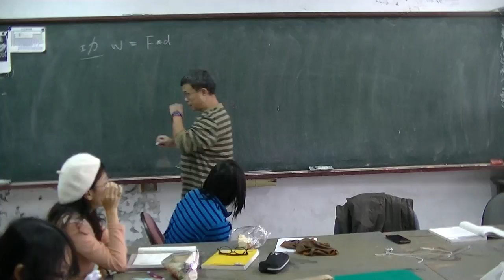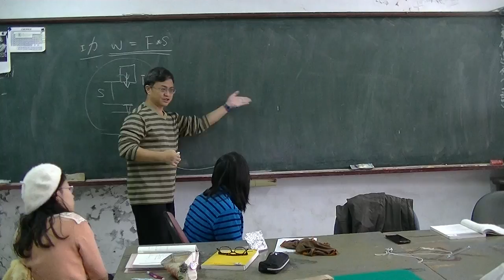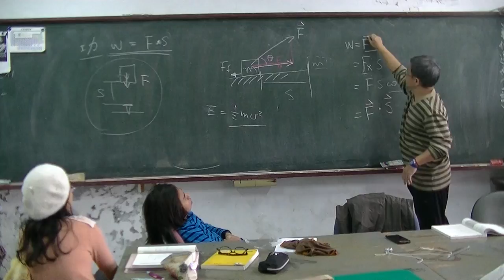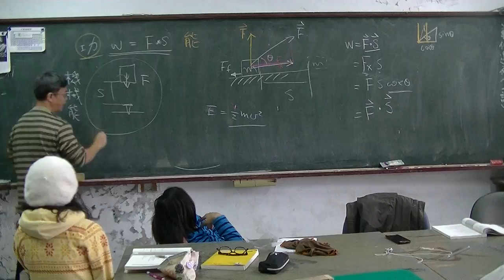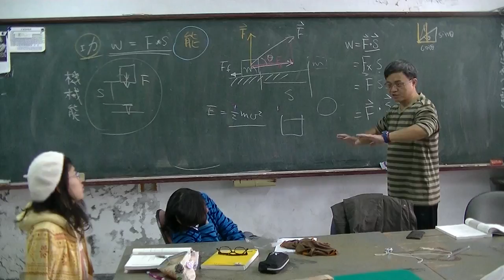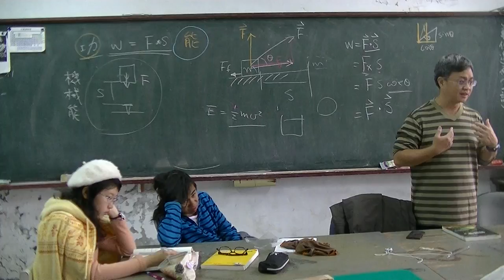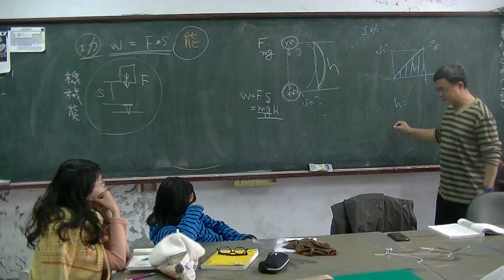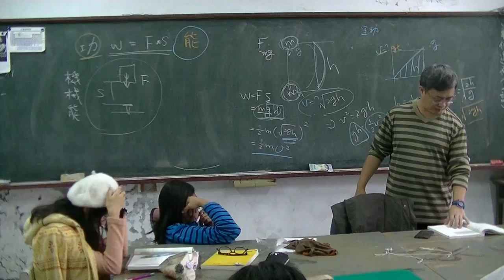高中物理 Ch4功與能01功20161201